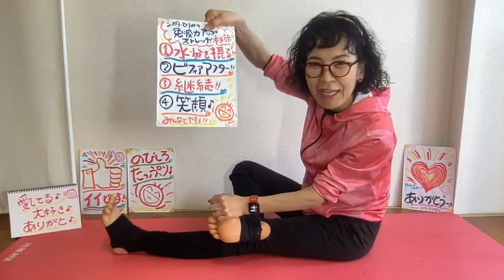●世界中を笑顔と元気に！「ありがとストレッチ♪４５」一緒にやってみよー♪＼(^o^)／220410(日)pantomime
220410(日)